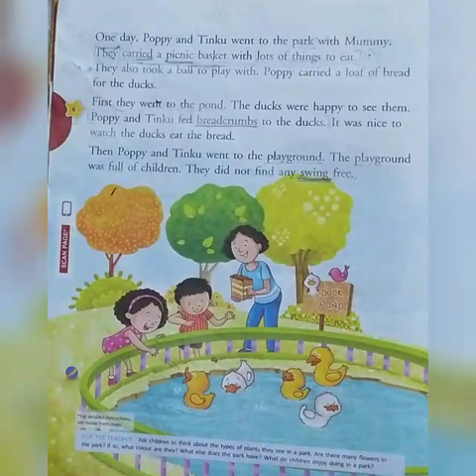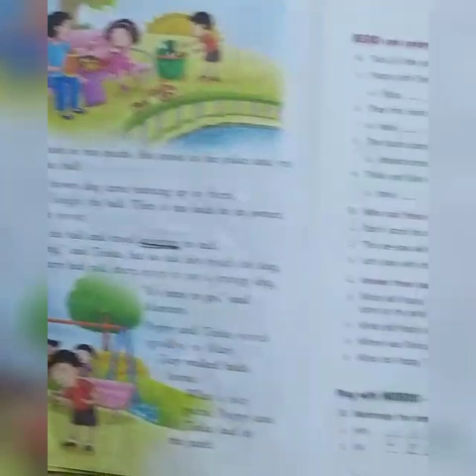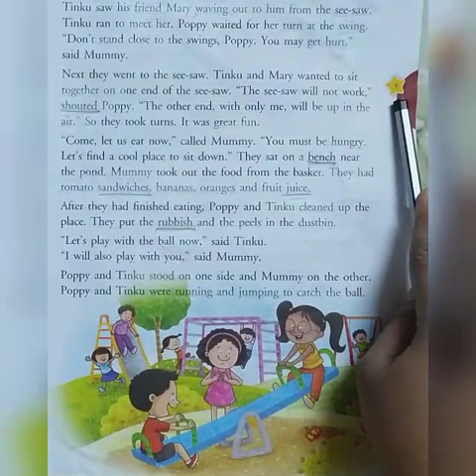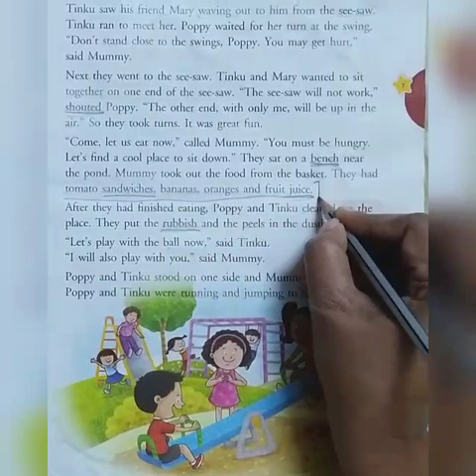English: L-1 Part 3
marking of Q/A